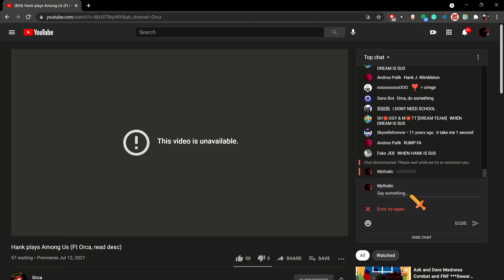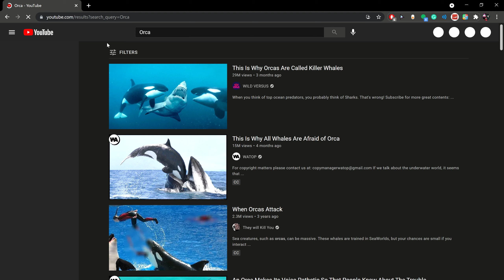When you're in a premiere but don't know what to do